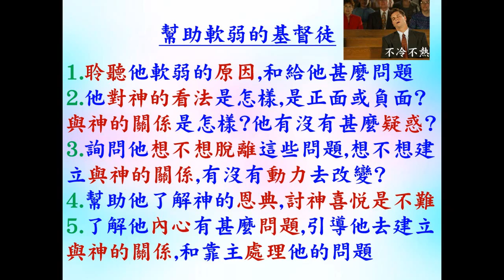人的軟弱 - 普通話 - 葉牧師 2024.10.05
人的軟弱

 1. 與主的關係：怎樣建立與主相愛的關係，怎樣從主的愛得力，怎樣深信神的供應和計劃。
 2. 處理生命：怎樣不被人、罪、負面思想情緒和潛意識、婚姻和生活的問題、和侍奉的問題影響。
3. 進入不同層次的侍奉：侍奉可以由簡單的生活見證，到建立別人的靈命，或進入策略性的侍奉。